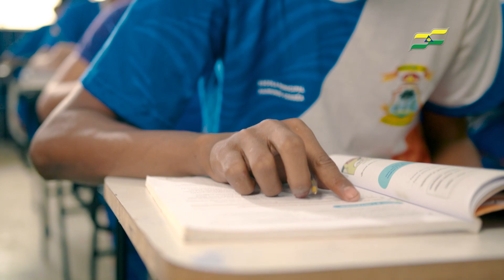REDE TV - Governador Carlos Brandão fala sobre o fim da vacinação contra a febre aftosa no Maranhão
3º Bloco do Conexão Rural da TV Liberdade – Rede TV – canal 4.1 de Imperatriz (MA), You Tube – Conexão Rural Brasil, parabólica via TV Milagro Brasil de São Paulo e redes sociais.

Governador do Maranhão, Carlos Brandão, concede entrevista exclusiva ao Conexão Rural e fala sobre o fim da vacinação contra a febre aftosa no estado a partir de abril de 2023 e sobre a força do agronegócio.

Veiculação em 16 e 17 de dezembro de 2023